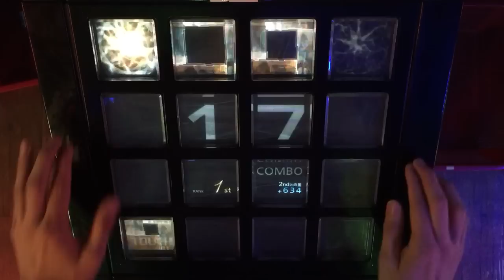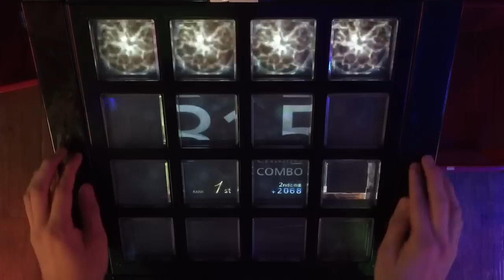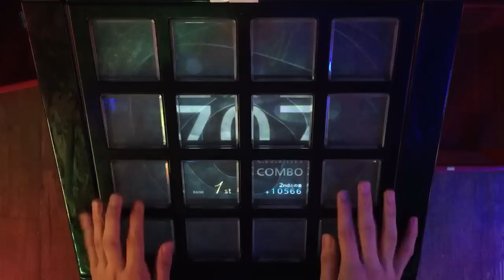【jubeat prop】 twinkle noise [EXT] EXC Player : CORBY.QS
Player : CORBY.QS

ZUKI Lv.9

ARENA MODE 3주차 신곡